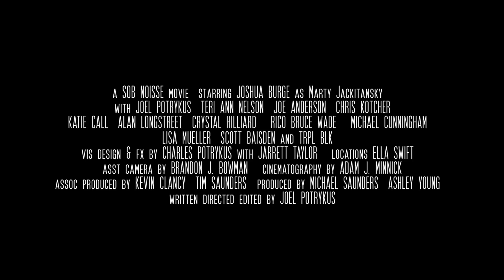Buzzard | Trailer | New Directors 2014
Through a series of small, increasingly unhinged mutinies a slacker office temp sticks it to corporate America on behalf of the great unsung 99%. Directed by Joel Potrykus.